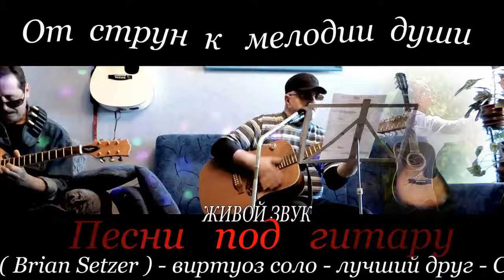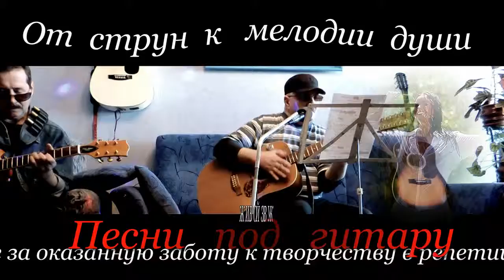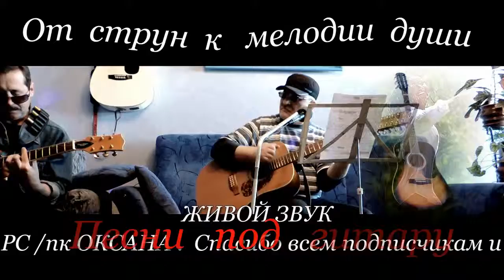Гитарных струн - душа мелодий ( репетиция ) - Алексей Доктор Леший - бард